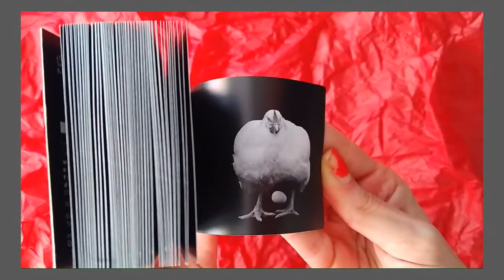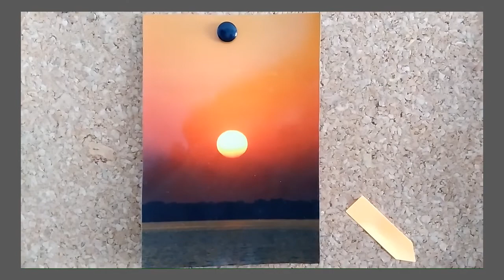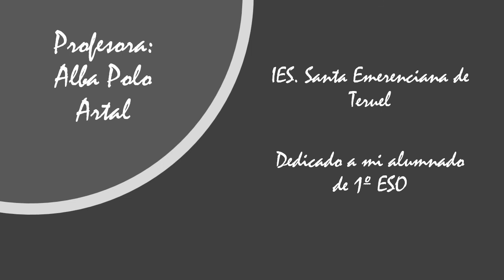79 El libro de los abrazos, La pasión del decir, Los sueños de Helena y El mundo de Eduardo Galean